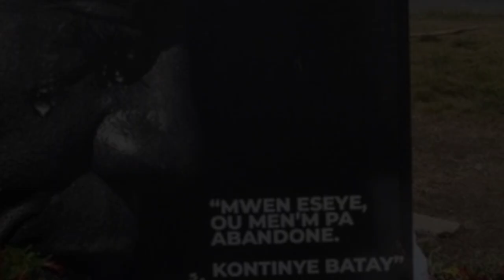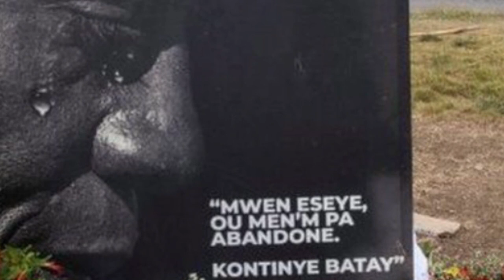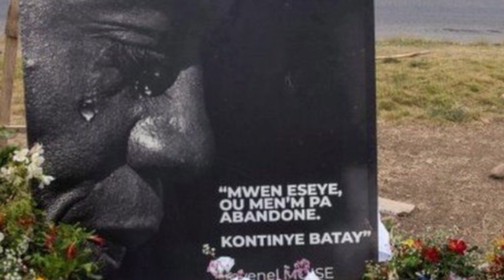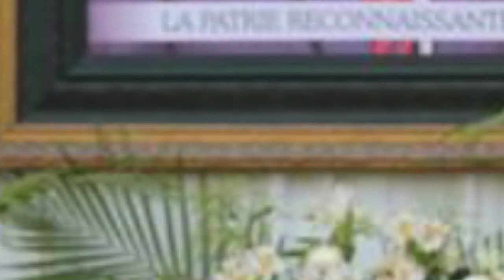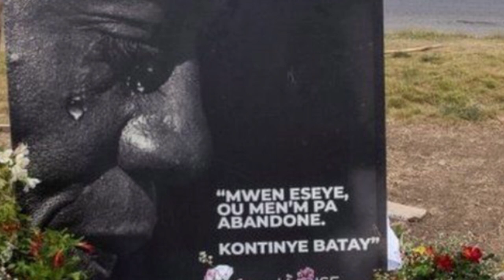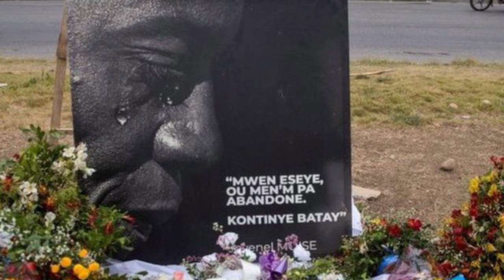HOW THE PRESIDENT OF HAITI WAS TORTURED AND HIS EYES REMOVED BEFORE BEING BURNT TO DEATH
This video puts into perspective the pain the late president of Haiti had to endure before his eventual death. It was terrible and unimaginable suffering.